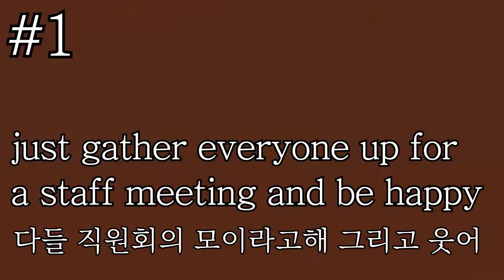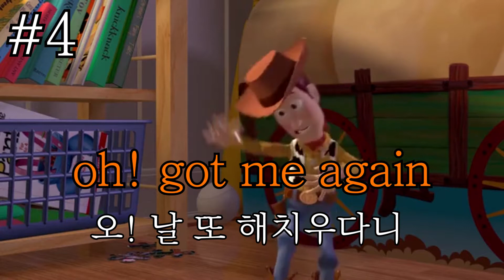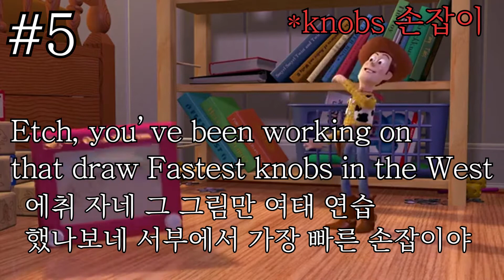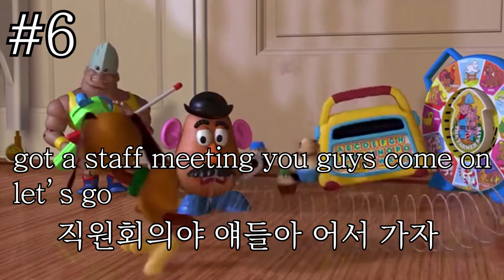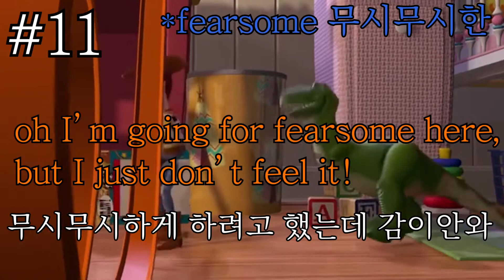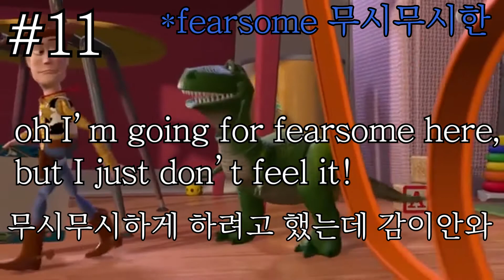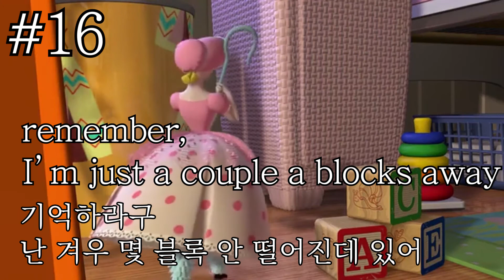토이스토리 영화로 배우는 영어표현 익히기/(파트2)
just gather everyone up for a staff meeting, and be happy
다들 직원회의에 모이라구해 웃어

staff meeting everybody snake, Robot,podium duty
직원회의야 모두들 뱀 로봇은 연단설치 좀 부탁해

hey Etch Draw
헤이 에취 그려!

oh! Got me again
오 날 또 해치우다니

etch, you've been working on that draw Fastest knobs in the West
에취 자네 그 그림만 여태 연습했나보네 서부에서 가장 빠른 손잡이야
*knobs 손잡이
got a staff meeting you guys come on let's go
직원회의야 얘들아 어서 가자

now where is that.. Oh
근데 그거 어디있지?

hey who moved my doodle pad way over here?
이런 누가 내 낙서판을 여기에 옮겼지?
*doodle pad 낙서판

-how're you doing Rex?
-were you scared? Tell me honestly
안녕 렉스? 나 무서웠지? 솔직히 말해봐

I was close to being scared that time
뭐 무서울랑 말랑했어

oh, I'm going for fearsome here, but I just don't feel it!
무시무시하게 하려고 했는데 감이 안와
*fearsome 무시무시한

I think I'm just coming off as annoying
그냥 귀찮게만 하는 것 같아
*coming off as ...처럼 보이다

I wanted to thank you Woody for saving my flock
너한테 고맙다고 말하려고 우디 내 양떼를 구해줘서 말이야
*flock (양염소새의)떼,무리

oh hey it was uh nothing
오 뭘 그거 아무것도 아니야

what do you say I get someone else to watch the sheep tonight?
오늘밤에 양들을 딴 사람한테 맡길 생각 인데 네 생각은 어때?
*sheep 양

remember, I'm just a couple of blocks away
기억하라구 난 겨우 몇 블록 안 떨어진데 있어